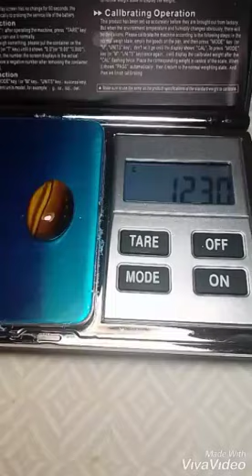Tiger Stone | 12.30 carats for sale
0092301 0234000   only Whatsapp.